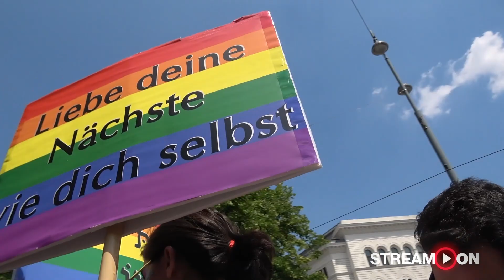Top 5 Filme und Serien für den „Pride“-Monat Juni | krone.tv STREAM ON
Im Juni feiern wir jedes Jahr den „Pride“-Monat, bei dem es darum geht, die Sichtbarkeit und Toleranz gegenüber der LGBTQ-Community zu fördern. Hier kommen fünf Film- und Serien-Tipps, damit man sich auch zu Hause auf der Couch auf die kommenden Wochen einstimmen kann.

Von einem umstrittenen Coming-Of-Age-Drama, das zu seiner Zeit für besonders viel Aufruhr gesorgt hat, bis hin zu einem dreifach Oscar-prämierten Film ist alles dabei! Diese „Stream On“-Highlights zeigen eine bunte Auswahl an Inhalten, die die Erfahrung queerer Menschen widerspiegeln und außerdem einen Einblick in ihre Lebensrealitäten geben.